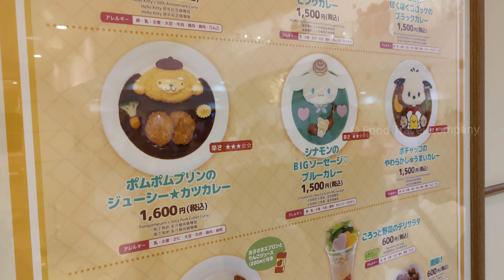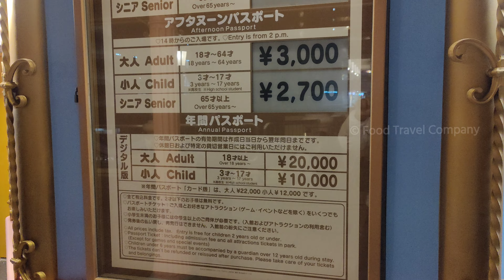Fun day at Hello Kitty theme park in Japan | Sanrio Puroland Tokyo Japan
A visit to the hello kitty land or the hello kitty theme park in Japan is so fun and brings back memories of childhood. Its called the Sanrio Puroland and its in Tama , Tokyo Japan.  We came here to see the sanrio characters like my melody, cinnamoroll, kuromi, monkichi, hello kitty and many more..
We witnessed the sanrio puroland miracle gift parade at the hello kitty land Japan and it was really enjoyable. This hello kitty land japan or puroland japan is mostly enjoyed by kids and this sanrioland is enjoyed by adults as well. This hello kitty amusement park is worth a visit when you are in tokyo.
For Sanrio puroland food, there are a lot of restaurants inside the amusement park to enjoy sanrio themed desserts and sanrio food at the cinnamoroll dream cafe or the sanrio character food court.

There is also a similar theme park like sanrio puroland called harmonyland japan. It is also worth a visit. This is a japan kannada vlog with english subtitles.

Address: Sanrio puroland, 1 Chome-31 Ochiai, Tama, Tokyo 206-8588
Timings : 9 AM to 5 PM

Chapters :
0:00  Introduction to Sanrio Puroland
0:53  how to reach Sanrio Puroland
1:07  Entrance Sanrio puroland
1:36  puro village tour
2:03  Sanrio character boat ride
2:50  Fairyland theater
3:04  Miracle gift parade
3:37 Lady kitty house
4:18 Sanrio character food court
4:54 My melody mymeroad drive
5:27 Sanrio souvenir shopping
6:15 Like share and subscribe